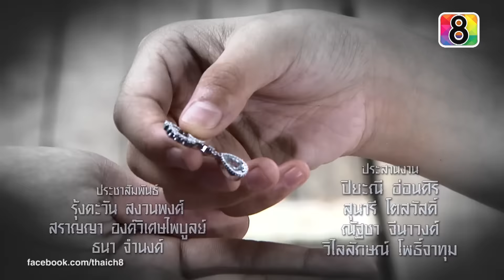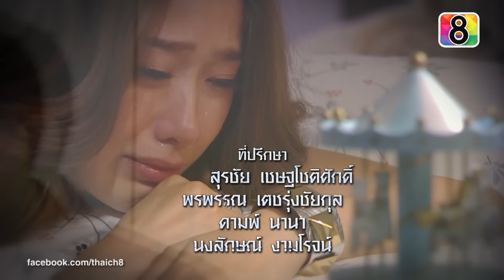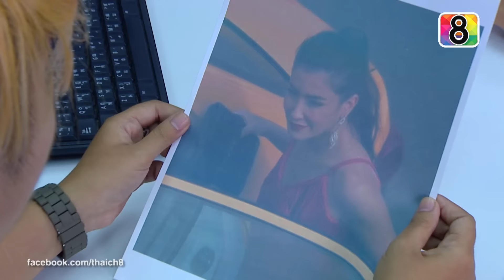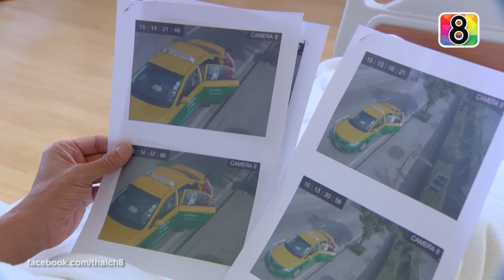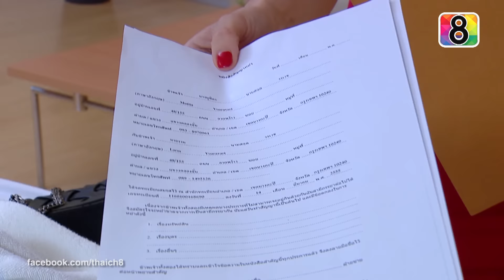สุภาพบุรุษซาตาน | ตอนที่32 1/4 | 14 ก.พ.59 | ช่อง 8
"สุภาพบุรุษซาตาน"
ทุกวันเสาร์ - อาทิตย์ ทางสถานีโทรทัศน์ช่อง 8